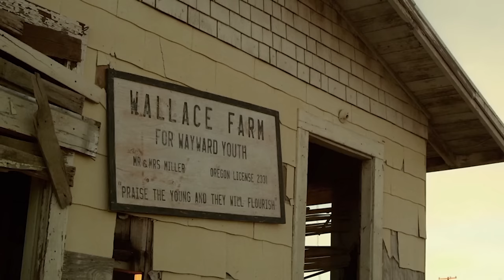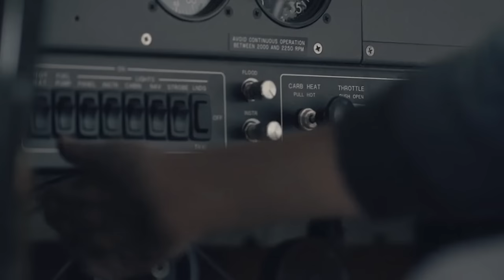The Last Survivors movie explained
The Last Survivors movie Explained, The Last Survivors Explain in hindi, Survivors movie explain, best survivors movie explain, The Last Survivors 2014 movie explain